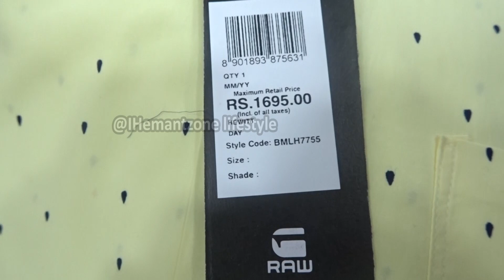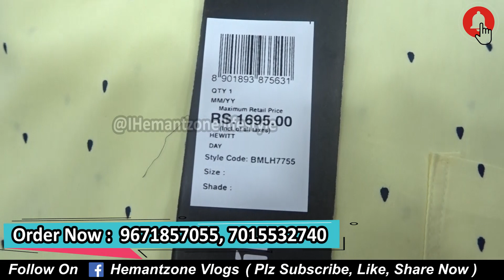Branded Shirts || Cash On Delivery | Tank Road Delhi | Shirts Manufacturer &Wholesaler | 9671857055.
Hemantzone - Lifestyle Presents :

For Order
Shop Name : B.S Shirts & Pants
Address :  80/5715, 2nd Floor Ragharpura, Galli No. 80, TANK ROAD, KAROL BAGH, NEW DELHI - 110005.

Thanku for watching hemantzone.